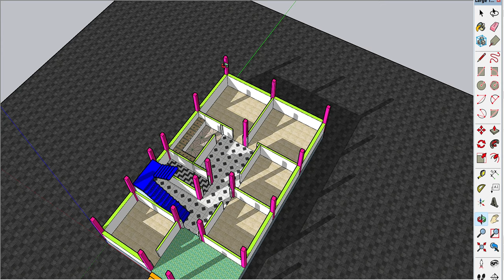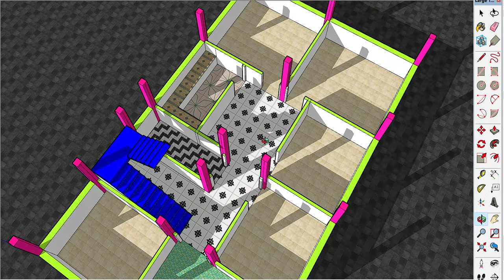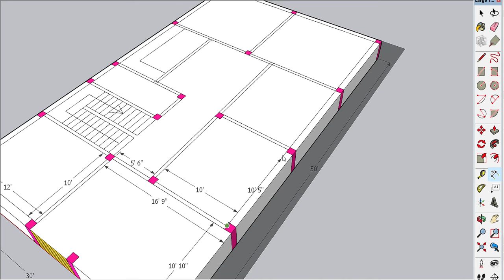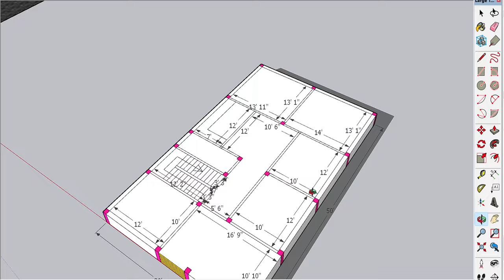30*50 House plan with 5 Bedroom, 5 बेडरूम के साथ घर का नक्शा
30*50 House plan with 5 Bedroom, 5 बेडरूम के साथ घर का नक्शा

Topic Cover-
30*50 House Plan
30by50 Ka नक्शा
30*50 Home Design
1500 sq feet का नक्शा
1500 sq feet home plan
1500 sq feet house map
5 बैडरूम का नक्शा
5 bhk house plan
5 बेड के साथ नक्शा
5 bedroom home plan
Veranda के साथ नक्शा
Veranda का नक्शा
Village house plan
Map
नक्शा